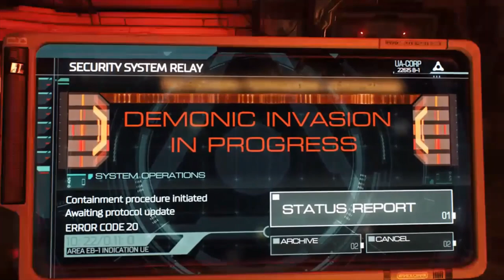DOOM Gameplay Walkthrough Episode 1 | Let's Play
If you like my content and streams you can help support it by becoming a patron

►Bitcoin Address: 3DcdRD3wtNaYgSTZ18dLQAYFRWjjC2EVMT
►ETH Address: 0x7c0B56E9b5fC692Cf5894DF5651Cb4B0b420c93f
►DOGECOIN Address: D64NoamqMWVUH2qcssCkbyTdtcCMZNHY9W
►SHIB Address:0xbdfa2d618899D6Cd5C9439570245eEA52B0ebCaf